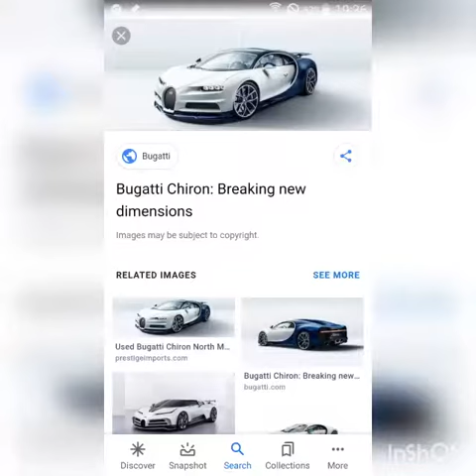About Cristiano Ronaldo | Cousins vlogs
# world's famous footballer
# cr7
# juventus
# Portugal
He is very tall and high and good in header